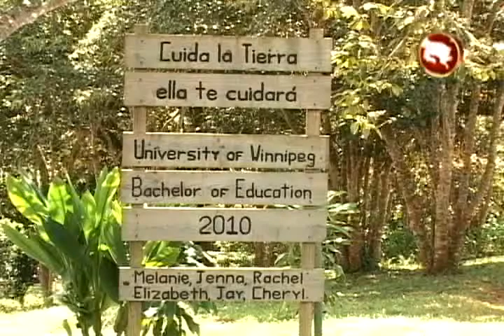Regidores generaleños apoyan traspaso de terreno del INDER al CTPAIRA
Con ocho votos a favor, el Concejo Municipal de Pérez Zeledón aprobó un dictamen de la Comisión de Asuntos Jurídicos, para apoyar las gestiones que realiza el Instituto de Desarrollo Rural para donar una propiedad al Colegio Ambientalista de Pedregoso.